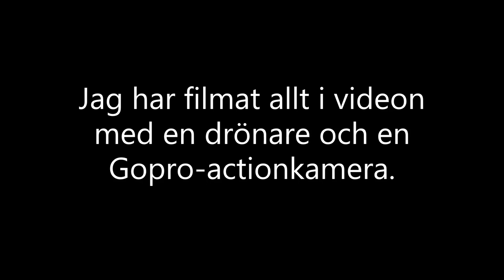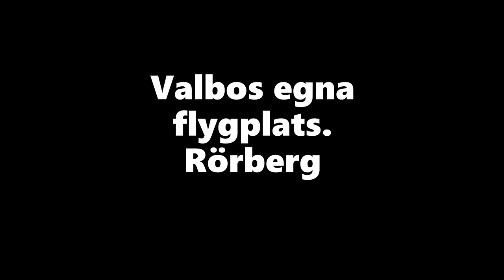Visar alla fördelar med Valbo!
Hej!

Denna video är filmad med en drönare (DJI Mini 2) och en Gopro-actionkamera (Gopro Hero silver 7). Jag berättar samtidigt som bildspelet rullar och videon är uppdelad i olika kategorier.

Bland annat visar jag stora delar av shoppingställena i Valbo samt fokuserar på restauranger. Ett annat stort tema i videon är träningsmöjligheterna som erbjuds i orten.

Videon är redigerad på ett annorlunda sätt denna gång. Jag valde nämligen, i stora delar av videon, att filma och sedan spela in ljudet separat på en egen slinga. Detta är möjligt både när jag filmar med drönare och Gopro men i de alla fall utom ett så använder jag ett annat ljud vid inspelning med kameran.
ssI videon valde jag att besöka platserna på nära håll för att filma dem med kameran medan jag kunde hålla mig på gott avstånd när materialet spelades in med drönaren.

Hoppas ni tyckte om videon! Tack på förhand!